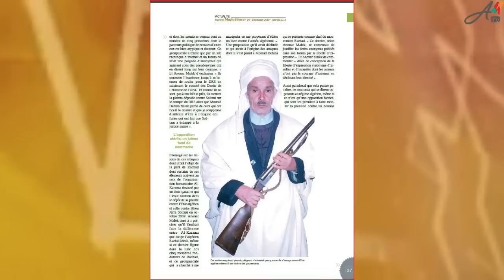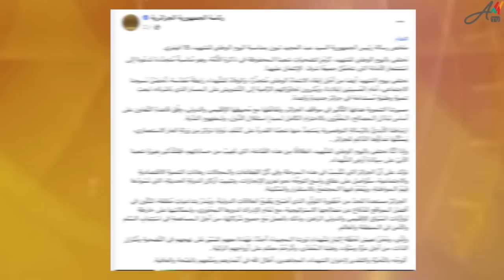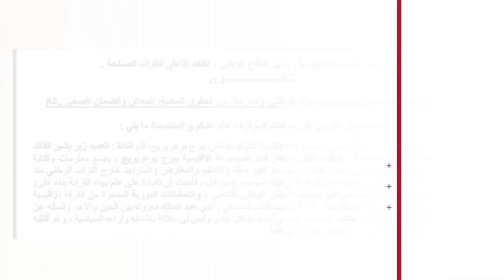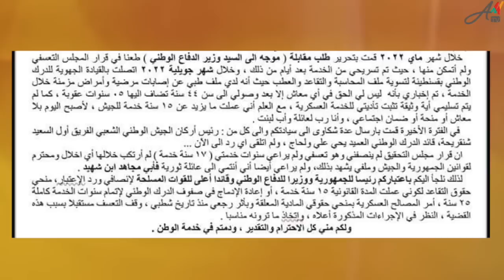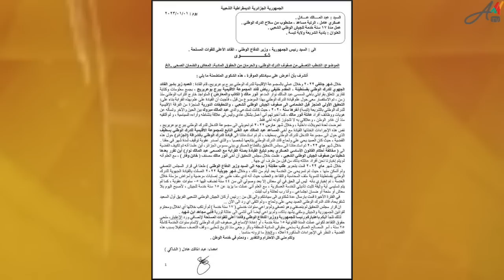رسالة مفتوحة من شقيق أنور مالك إلى تبون حول الظلم المسلط من قيادة الدرك الوطني على العائلة